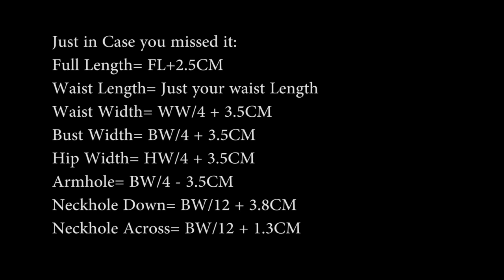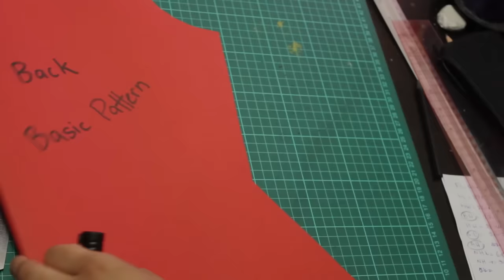DIY-Basic Pattern Tutorial: The Bodice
For those of you who would like to learn how to construct your own bodice, Black Diamond has created a tutorial for you.

This basic pattern tutorial will show you how to construct a bodice from scratch.

We also have an ad-free(it only cost $1.99) version of this tutorial It helps us help you by allowing us to make more pattern making tutorials. it also comes with a few extras that Curious.com makes it easy to do such as measurement calculators and equipment lists etc.